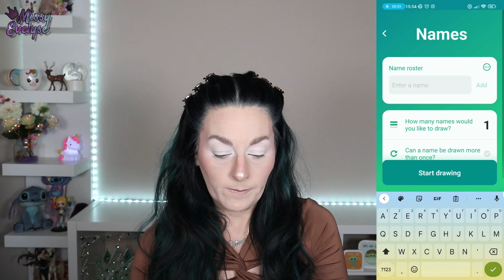Forever Flawless Enchanted 🔮 | 1 Palette - 1 Makeup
Tirage au sort de la palette ➡ Forever Flawless Enchanted de Makeup Révolution

📍 Produits utilisés:

☞ Pour le teint:
* Primer:  Birthday skin de Sheglam
* Concealer:  Camoufflage+ de Essence
* Poudre:  Crazy Coconut de Max & More (Action) + Set poudre lissante de Sephora (anticerne)
* Sourcils: Soap Brow PEARS ° ou Brow fixer fibre de Beautybay (Smoke) ° ou browcicles de W7
+ Slim'matic de Catrice (Cool brown) ou Lift & snatch de Nyx (ash brown)
* Bronzer: Italian summer palette de ABH ou Gold Dust de Tom Ford ou Lady de Catrice x Disney
* Blush: Italian summer palette de ABH  ou Skin Glazing de Nabla (Lola) ou Harmony de Tarte ou Bambi de Essence x Disney
* Highlighter: Alchemist palette de KVD ou Italian summer palette de ABH  ou Turn up the Light de Too Faced (light) ou Space age prophecy de Kaleidos
☞ Pour les yeux:
* Palette(s):
* Plumper: Charlotte Tilbury

* Bijoux:
° Lien affilés